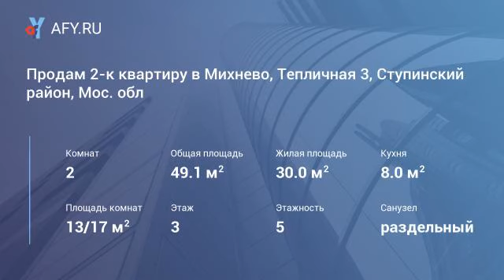Продам 2-к квартиру в Михнево, Тепличная 3, Ступинский район, Мос. обл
Цена: 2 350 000 Руб.
Продам 2-к квартиру в Михнево, Тепличная 3, Ступинский городской округ, Московская область.
Квартира расположена на 3 этаже 5 этажного панельного дома, линейная, не угловая, окна ориентированы на юг.
Общая площадь квартиры 49.1 кв.м, жилая 30 кв.м, комнаты изолированы, кухня 8 кв.м, санузел раздельный, лоджия (выход - с обеих комнат).
Ремонт: типовой, окна пвх, под ваш ремонт.
В доме: интернет, домофон, газ.
Придомовая территория: стихийный паркинг.
Вблизи: детский садик, жд станция - 15 мин, удобное транспортное сообщение с г. Москва, г. Ступино.
Документы готовы к сделке, 2 взрослых собственника, прямая продажа, возможна ипотека.